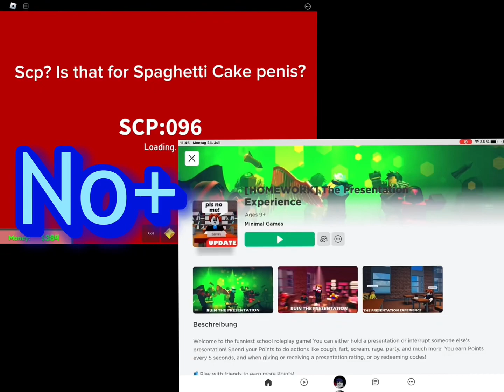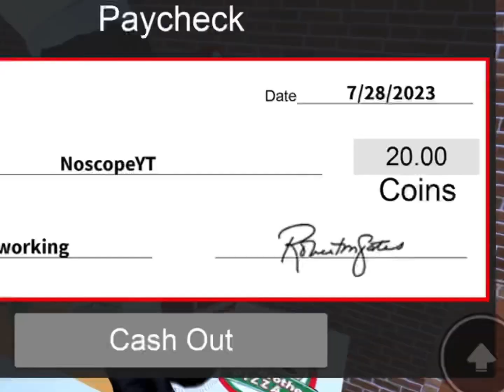The pizza place experience